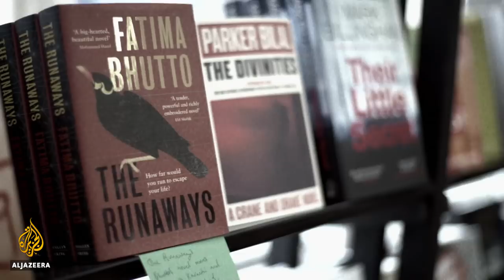Fatima Bhutto and Marc Lamont Hill | Studio B: Unscripted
The very first episode of Studio B: Unscripted sees award-winning author and activist Fatima Bhutto in conversation with celebrated host, academic and writer Marc Lamont Hill as they compare notes on the various ways injustice and oppression work across the world.

Bhutto and Lamont Hill explore everything from the politics of activism to the impact that the military industrial complex has had on pop culture - everything from films like Zero Dark Thirty to World Wrestling Entertainment.

With six best-selling books under her name, Fatima comes from the Bhutto political dynasty in Pakistan, she is the niece of former Prime Minister Benazir Bhutto, and her father was brutally killed although those responsible have not yet faced justice.

Lamont Hill is a professor at Temple University in the US, a writer and media personality. During the show, they surprise each other with the similarities between the African American experience of police brutality and oppression in the United States, and Pakistan's own record of political violence.

Bhutto's latest book, The New Kings of the World, is an inside look at how Bollywood, Turkish soap operas and K-Pop are challenging the cultural dominance of the US around the world. Lamont Hill is also one of the presenters of digital talk series, Black Coffee.

Combining insight, emotion and a bit of humour, our guests go on to discuss why speaking up for the Palestinians - or indeed any repressed people - could cost you dearly, as experienced by Lamont Hill, the way feminism can be usurped by power or racism, and the hidden messages in pop culture.

The views expressed in this programme are the guests' own and do not necessarily reflect Al Jazeera's editorial stance.

Studio B, Unscripted is a free flow conversation between two guests and a small audience, with no mediation, no MC, no TV presenter ... focusing on what brings us all together and how we can tackle and discuss some of the big issues of our time.

Editor's note: This programme was recorded before the latest news about Colin Kaepernick.